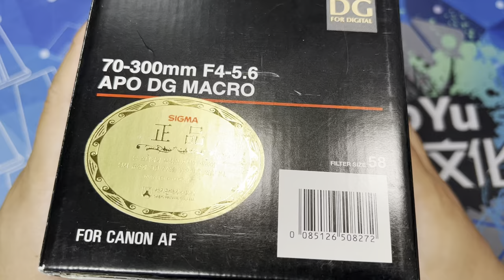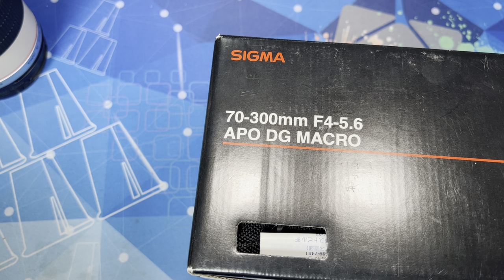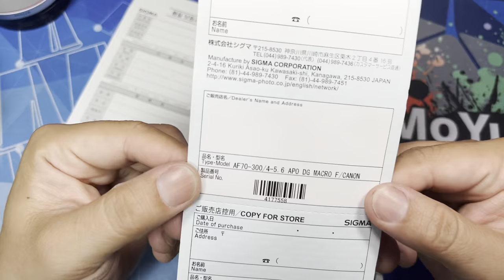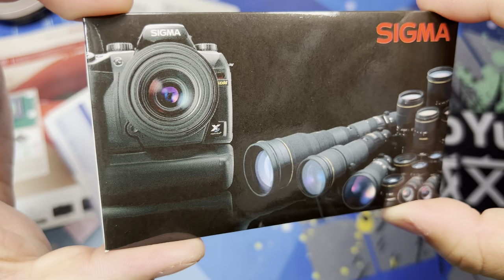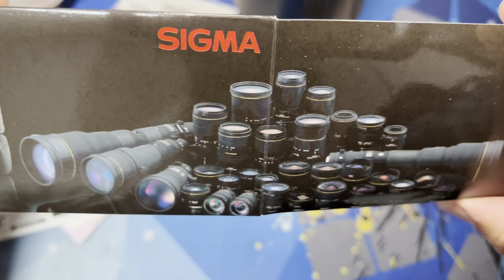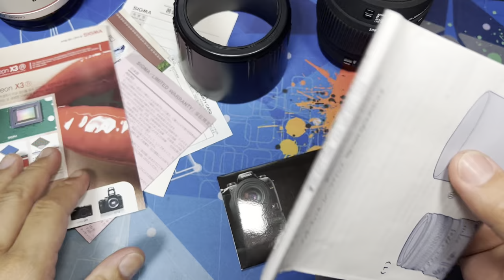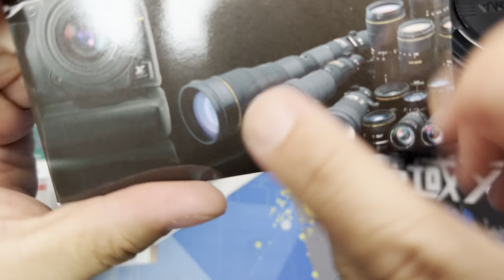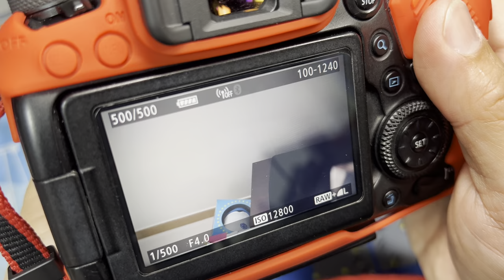[황스TV] 시그마 고구마 렌즈 sigma 70-300 f4-5.6 apo dg macro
못생긴 고구마 렌즈 입니다. 해외에서는 레드링도 있고 이쁘다고 하는 사람도

있는듯 합니다. 가격10만원 이하 망원으로 싸고 가성비 괜찬고 색감도 진득한

쓸만한 가성비 렌즈 입니다.  손떨림 방지가 없어 활용성이 조금 떨어지나

이미지는 쓸만하게 뽑아주는 렌즈 입니다.